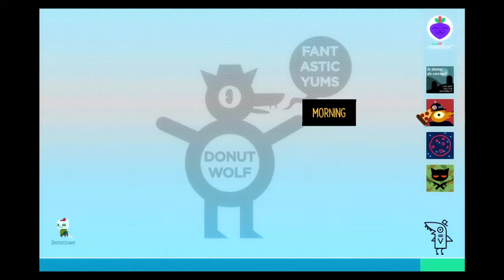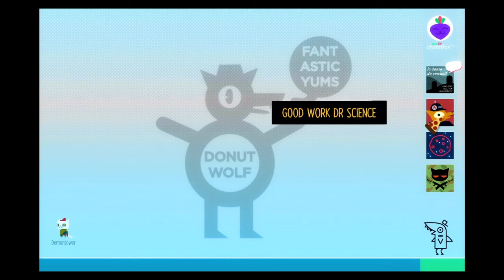Let's Play: Night In The Woods [5] | EXCESSIVE PAIN!!!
I die and meet Sharky.